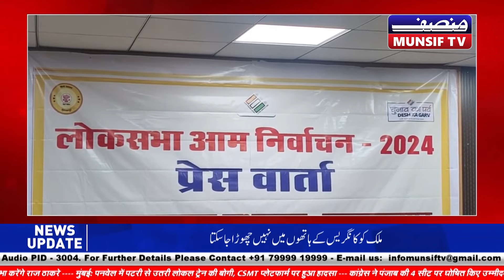मुंसिफ बिहार न्यूज़ - 29th April 2024